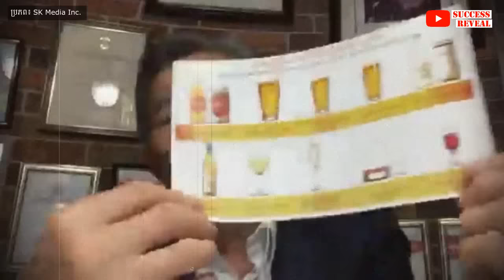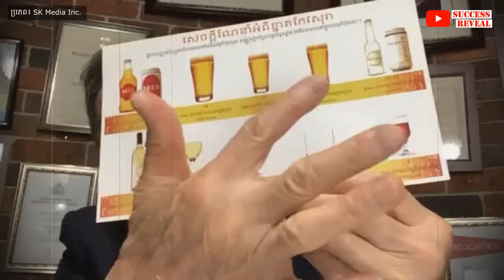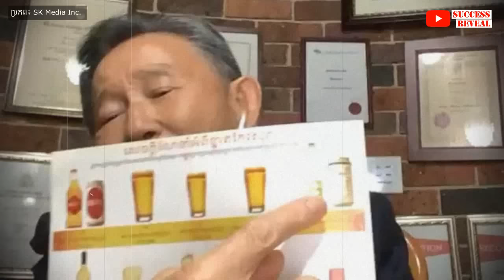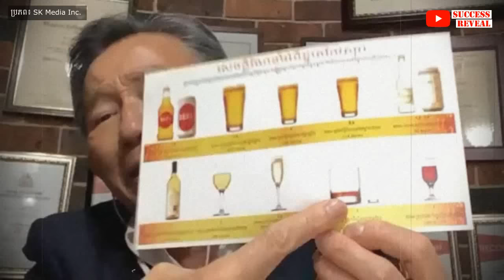រោគថ្លើម បេ ៖ សម្លាប់យើងដោយមិនដឹងខ្លួន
នៅក្នុងវីដេអូនេះខ្ញុំនឹងបង្ហាញអំពី ជំងឺថ្លើម បេ ៖ សម្លាប់យើងដោយមិនដឹងខ្លួន , SUCCESS REVEAL

ជំងឺ​រលាក​ថ្លើម​ប្រភេទ B គឺជា​ការ​បង្ក​រោគ​ធ្ងន់ធ្ងរ​នៅ​ក្នុង​ថ្លើម ដែល​បណ្តាល​មក​ពី​មេរោគ​រលាក​ថ្លើម​ប្រភេទ B (Hepatitis B Virus) ។ សម្រាប់​មនុស្ស​មួយ​ចំនួន ជំងឺ​នេះ ហាក់​នឹង​វិ​វត្ត​ទៅ​រក សភាព​រុំាំ​រ៉ៃ ដែល​អាច​នឹង​ឈាន​ទៅ​ដល់ ការ​ចុះ​ខ្សោយ​នៃ​មុខងារ​របស់​ថ្លើម​។

បេសកកម្មរបស់យើងខ្ញុំគឺចែករំលែកចំណេះដឹងសុខភាពដល់ប្រជាជនកម្ពុជា
.: ហេតុអ្វីបានជាយើងបង្កើតឆាណលនេះឡើង :.
១. ដើម្បីជាឯកសារចំនេះដឹងសុខភាព
២. អាចអោយប្រជាជនកម្ពុជាទទួលបានចំណេះដឹងគ្រប់ពេលវេលា គ្រប់ទីន្លែង
២. ជាបណ្ណាល័យសុខភាពសម្រាប់ប្រជាជនកម្ពុជា

យើងខ្ញុំសង្ឃឹមថាវីដេអូក្នុងឆាណលនឹងបានជាប្រយោជន៍ដល់ប្រជាជនកម្ពុជា។